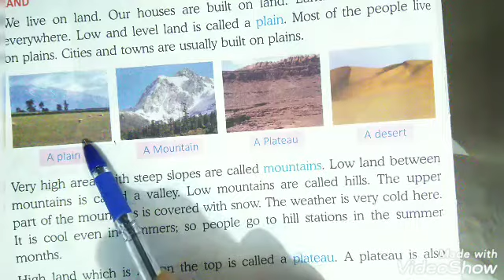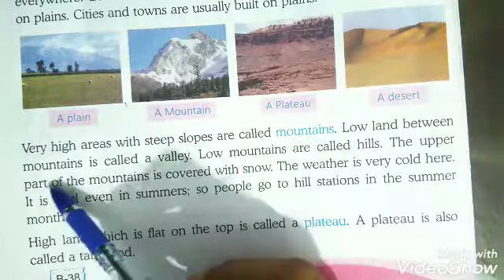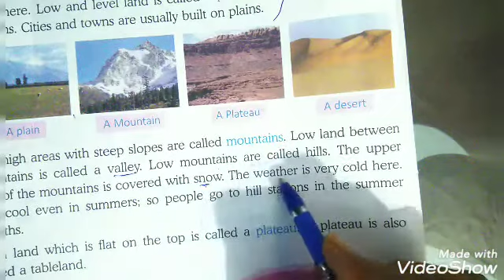EMS BUNDI CLASS 2 Social studies Lesson 16